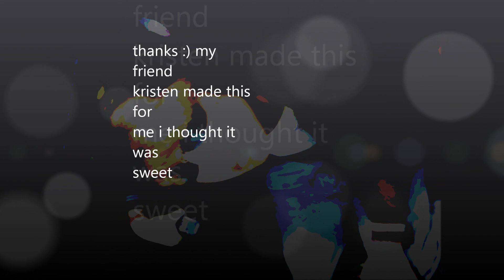river eric chapman :)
my friend did this for me cause shes sweet haha aint all girls? well all i did was download it from her pc to my phone and added it to mine and edited it in movie maker MUSIC IS NOT OWNED BY ME!!! i just didnt like the girly song she had playin